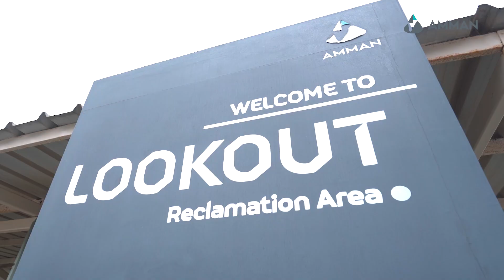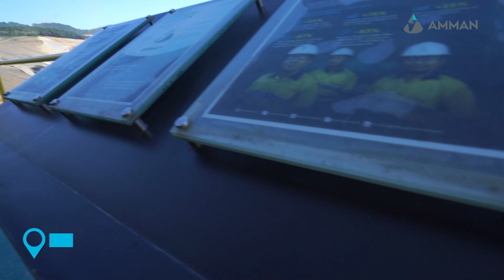Cara Perusahaan Tambang Tembaga dan Emas, AMMAN Mineral Menghijaukan Situs Tambang Batu Hijau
Tahukah RekanAMMAN, proses reklamasi tidak hanya semata-mata menanam kembali pepohonan di area yang terganggu?

Setelah proses penanaman pohon, AMMAN juga memastikan habitat asli lahan tersebut kembali dan ekosistem berfungsi sesuai peruntukannya. Itulah ukuran keberhasilan sebuah proses reklamasi! 💯

Ingin tahu bagaimana proses reklamasi di AMMAN dilakukan? Ikuti cerita Bapak Wudi Raharjo, Site Director AMMAN dan Marischka Prue!